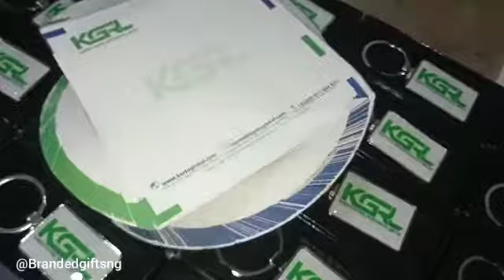Printed Memopads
Branded  Memopads

Perfect for: Events, Corporate Gifts, Promotional Items, Wedding Souvenirs and General Gifts.